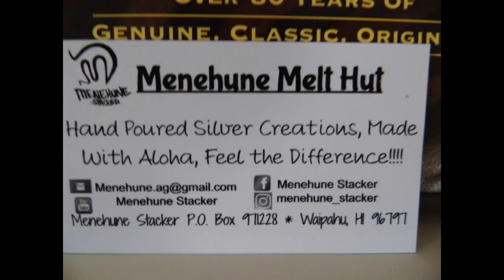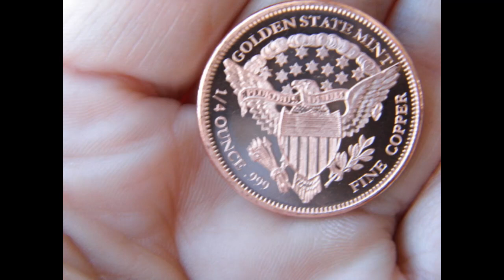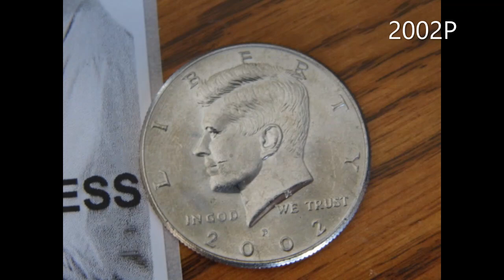MAIL CALL: ACS, Slacker, Menehune, DSM, LB, BLK, JJ, JG, DM, MM, Hydro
Thank you to EVERYONE, I love all my gifts, gaws, and wins.